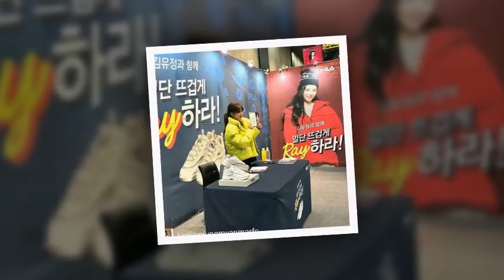kim yoo jung 김유정 ph sosuke